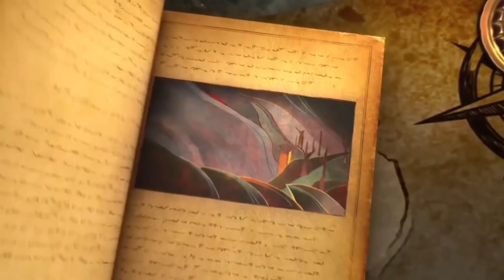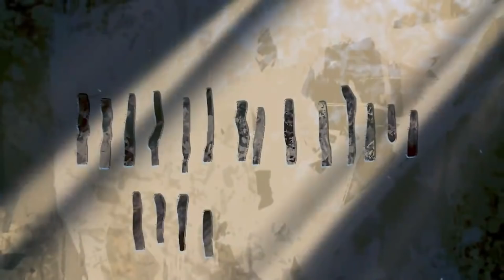MOBILE LEGENDS ALL STORY ANIMATION 2020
Hello mga ka Marbz Kung interested ka sa mga kwento natin